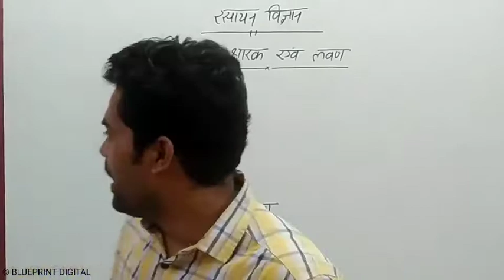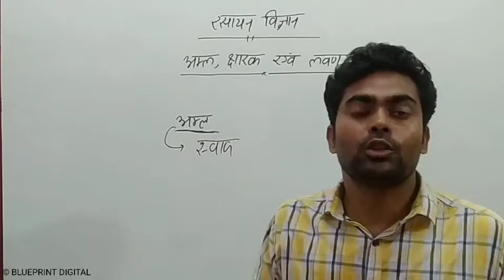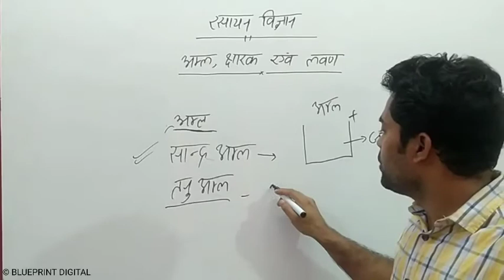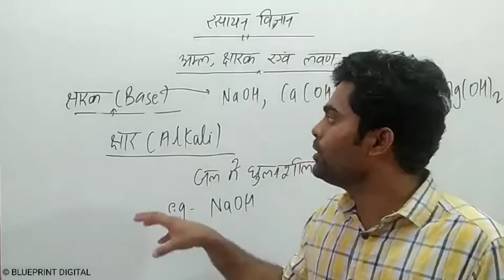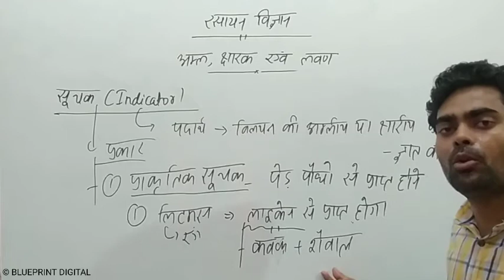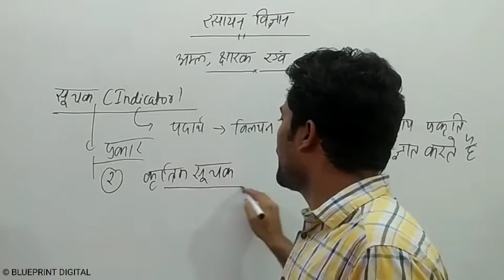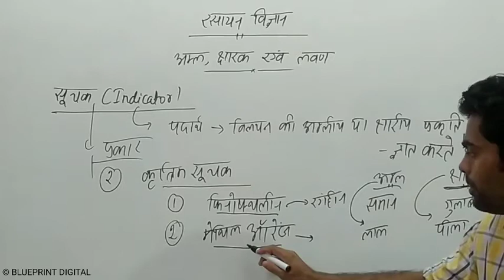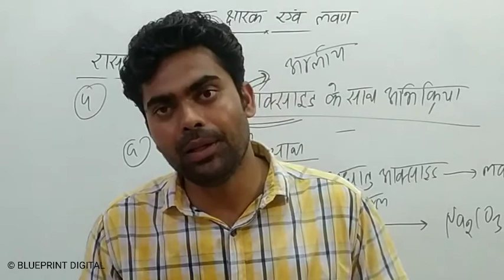अम्ल, क्षार एवं लवण (Acids, Bases and Salts) Part 1 in Hindi Medium | Science Class 10 Chapter 2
Video Lecture of Science Class 10 by Waseem Sir @Blueprint Digital